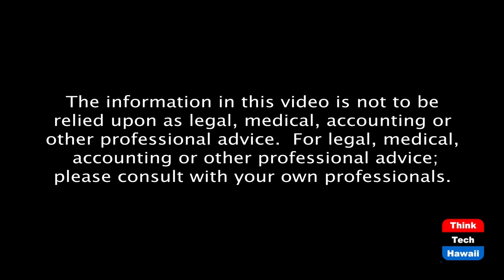Religion & Terrorism - strange connection (History Is Here To Help)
How do they affect and reinforce each other.  The host for this episode is Jay Fidell.  The guests for this episode are Peter Hoffenberg and Jean Rosenfeld.

Peter Offenberg and Jean Steinberg will discuss her work in religion in terrorism and how they affect and reinforce each other today, in the U.S. and in other countries.